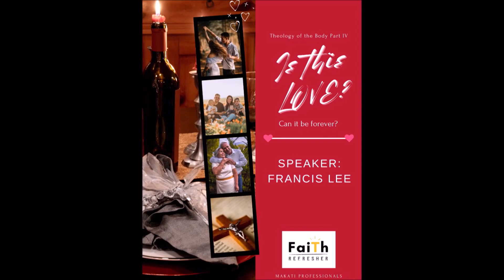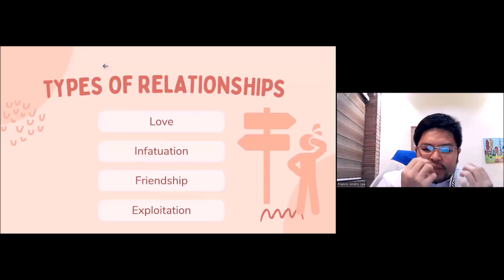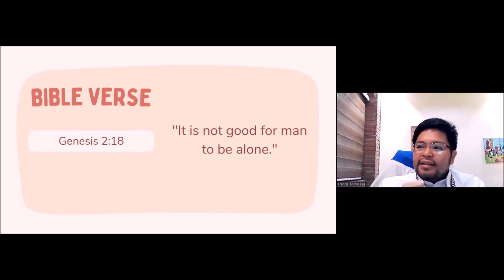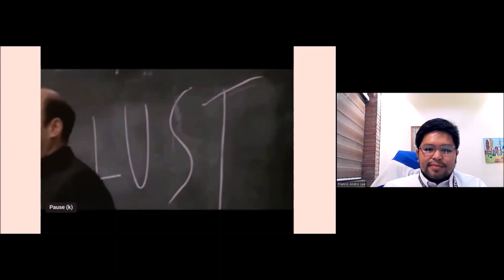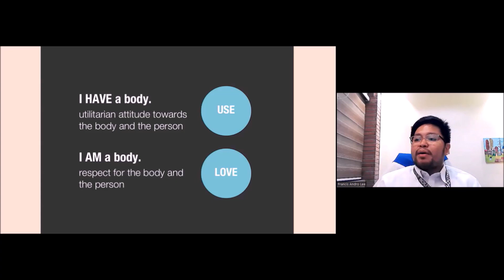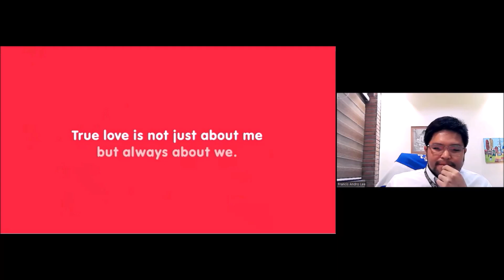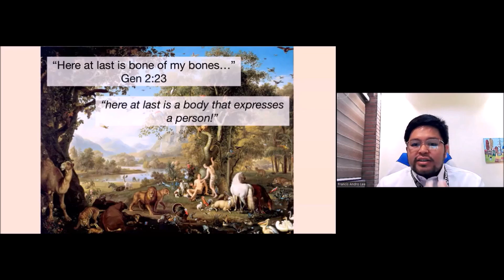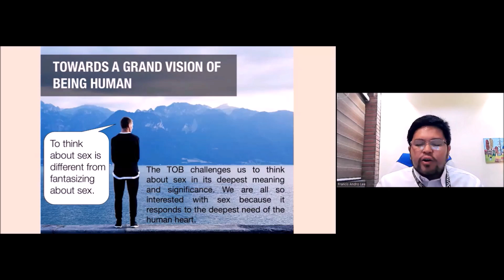Theology of the Body IV - Is this Love?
00:00 Introduction
03:07 What makes a man/woman attractive?
04:29 Is attraction the same as loving?
05:16 Types of relationships
06:57 Languages of Love
08:25 What does “fullness of love” mean?
09:24 Sensuality or Sexual attraction
16:17 Pleasure for the stoic, the addict and the mystic
17:11 Pleasure as an icon that points to heaven
18:42 Affectivity and the sentiments
25:25  Love is not ONLY a matter of feeling
25:59 Affirmation of the Person
17:56 God's Presence in Human Love
30:05 Love is by nature TRINITARIAN

Acknowledgment:  Music by Ashamaluev